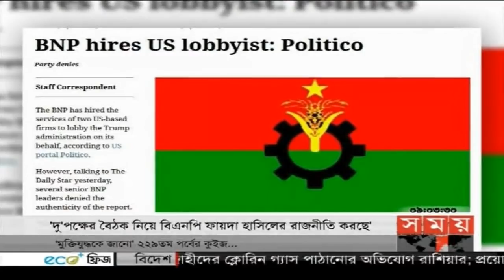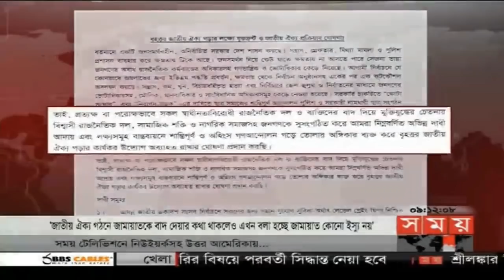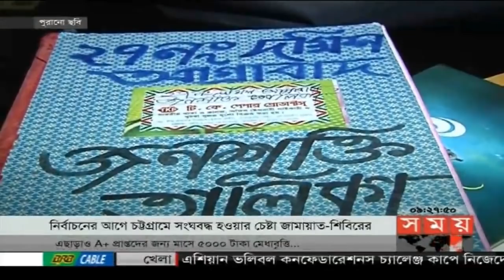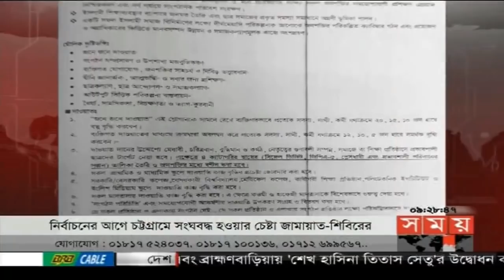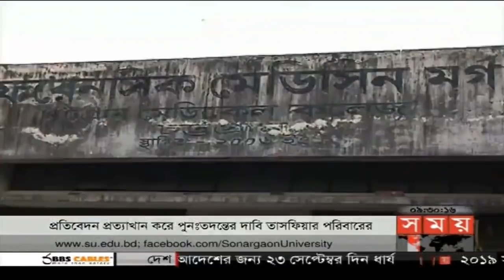রাতের সময় | রাত ৯টা | ১৬ সেপ্টেম্বর ২০১৮ | Somoy tv bulletin 9pm | Latest Bangladesh News HD